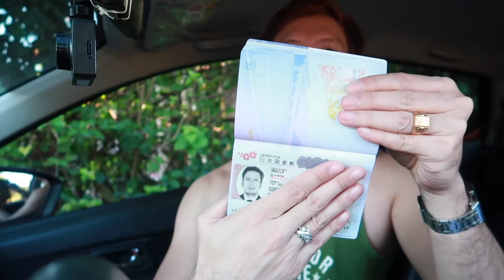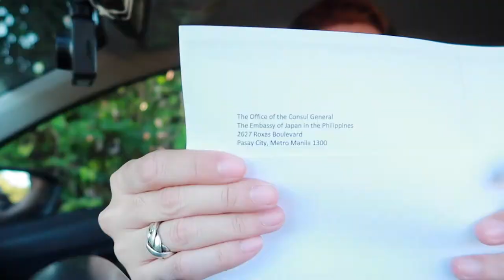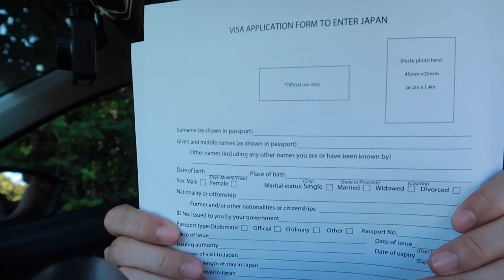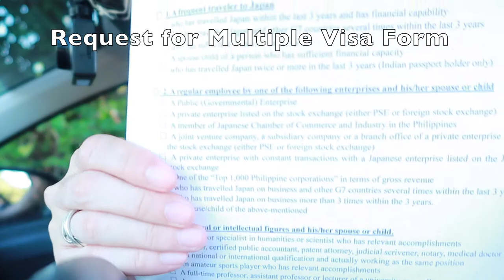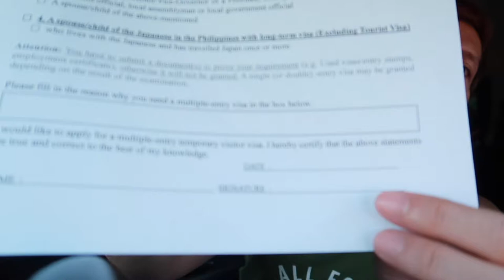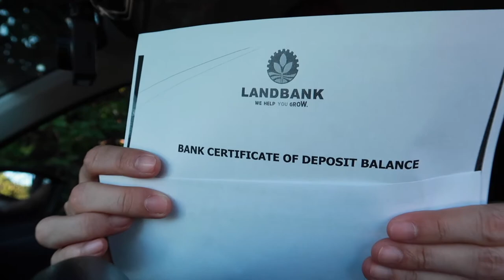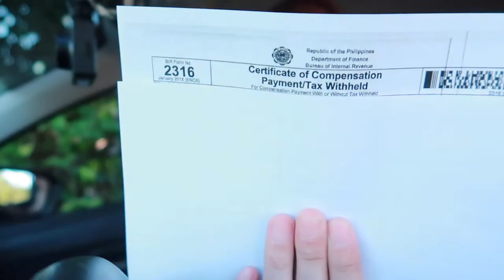JAPAN MULTIPLE ENTRY VISA GRANTED IN 2 DAYS | VISA REQUIREMENTS FOR FILIPINO | JAPAN TOURIST VISA PH